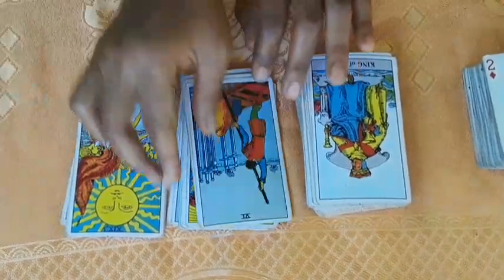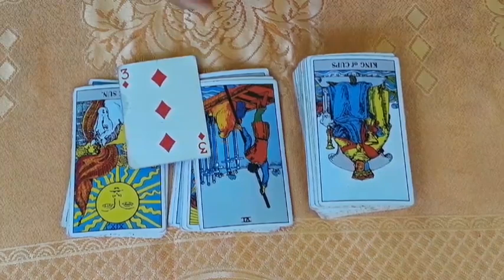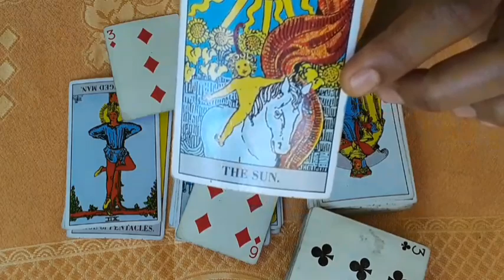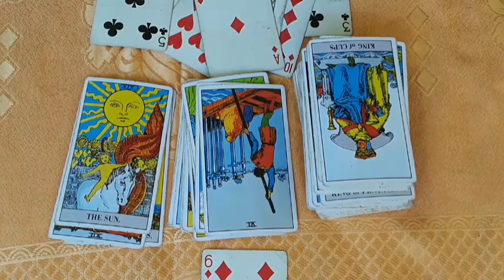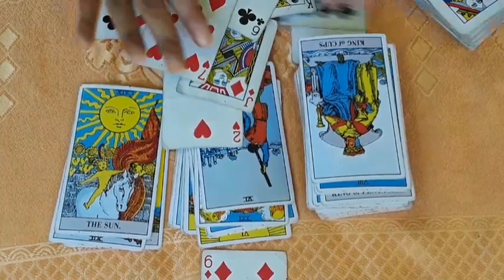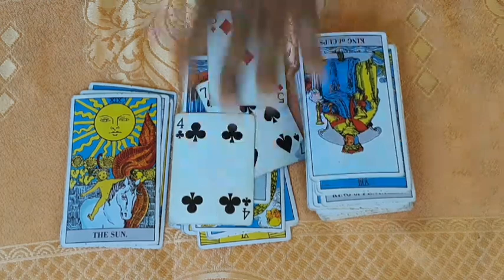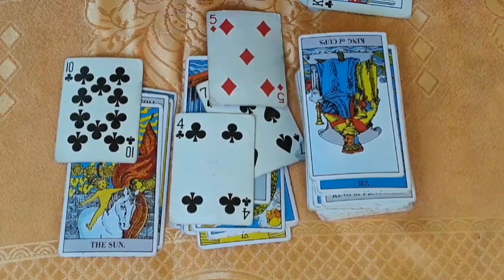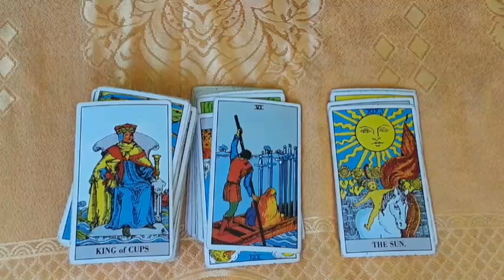CANCER On its way Success and Abundance. Bringing home the booty! Lighthouse